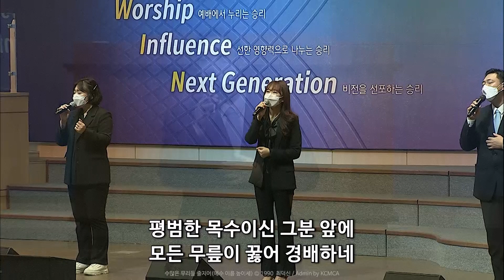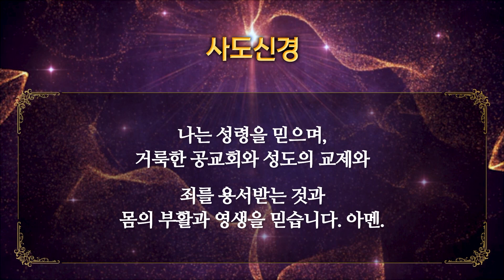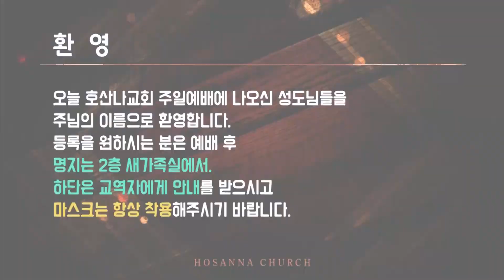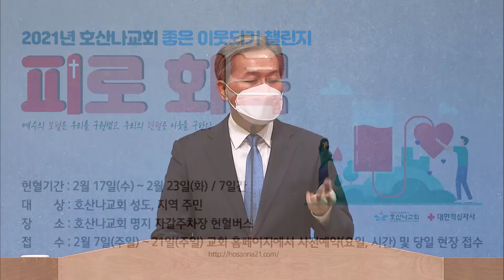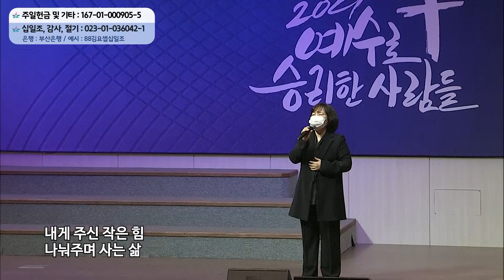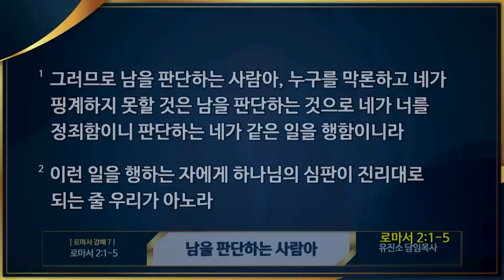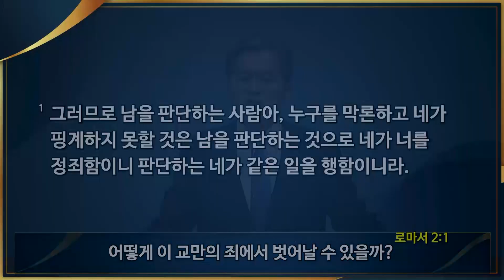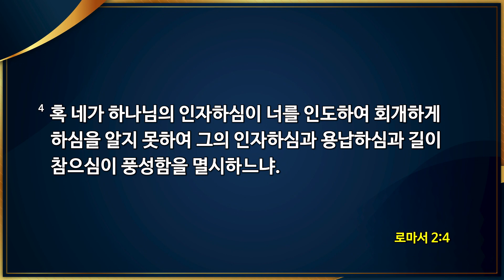[2021-02-21 | 주일 3부 예배] 전체실황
[찬양] 찬양인도 : 권창태 전도사
- 하나님은 너를 만드신 분(요엘에게)  ⓒ 조준모
- 수많은 무리들 줄지어(예수 이름 높이세) ⓒ 1990 최덕신 / Admin by KCMCA

[입례]  김옥중 목사
입례송 ‘할렐루야! 왕의 왕께’는 호산나교회에서 자체 제작된 곡입니다.

[찬송가] 461장 십자가를 질 수 있나 ⓒ 1924 E.B.Marlatt, H.S.Mason

[대표기도] 박종현 장로

[특송] 행복 - 김신애 전도사(피아노 : 황미영 사모) ⓒ 작곡, 작사_송경민

[설교] 로마서 강해 7_남을 판단하는 사람아(로마서 2장 1절 - 5절) / 유진소 담임목사
[설교 후 찬양] 원하고 바라고 기도합니다 ⓒ 김요셉, 민호기, 이현임 / Admin by Sound Republica / Song #7136470 / CCLI License #5628655